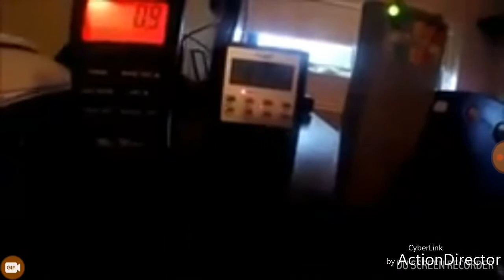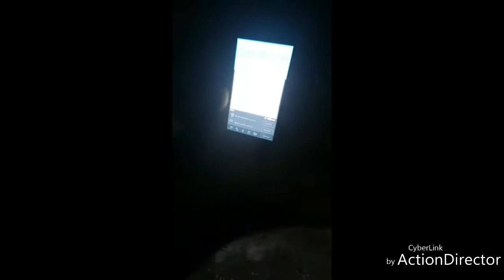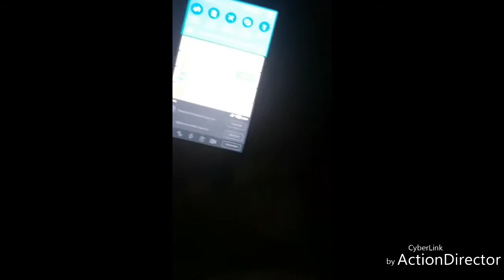CDP - E07 - S02 L usine la nuit Enquete paranormal chasseur de fantômes urbex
CDP - E07 - S02  L usine la nuit
 enquête paranormal - chasseur de fantômes - urbex.